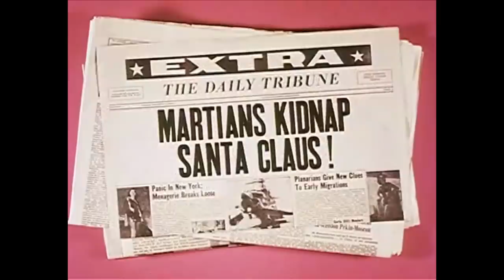Is This the Best Worst Christmas Movie Ever?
What’s the worst Christmas movie ever made? Pop culture expert Kevin Maher says that title may belong to “Santa Claus Conquers the Martians,” a 1964 science fiction film. “It’s terrible acting and terrible sets and cheap costumes and ugly color schemes,” Maher told InsideEdition.com. But still, he said, “It’s a lot of fun.” It’s an example of how something can be good and bad at the same time. “If people say it's a bad movie and you enjoy it, just go for it. Enjoy it,” said Maher.